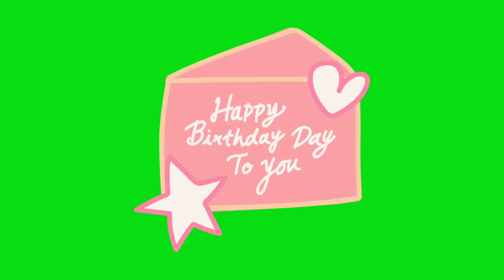Birthday Celebration Pack Green Screen VFX Effects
Study of All Subjects and Useful information and After Effects Project